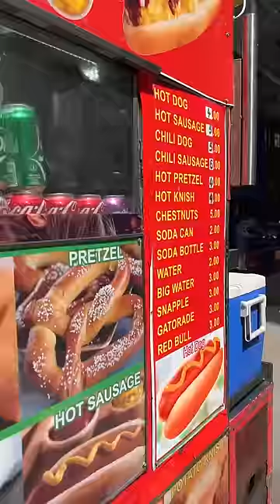Finding a cheaper NY hot dog